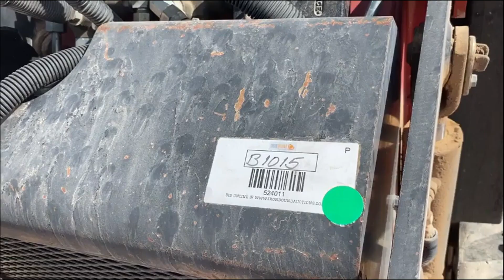TORO DINGO-320D STAND ON SKID STEER For Sale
Toro Dingo-320D Stand On Skid Steer, 8 1/2" Tracks, 4Ft Bucket, Diesel Engine, Shows 230 Hrs.